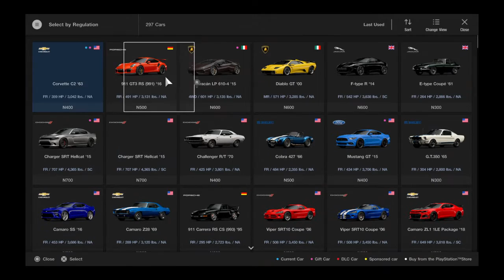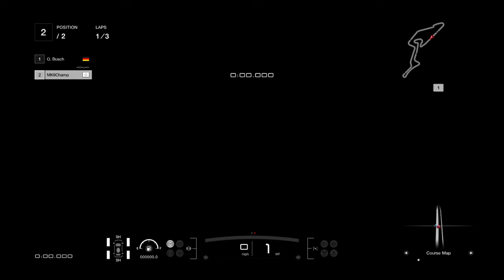Gran Turismo®SPORT_20211006..'63 Corvette C2 gameplay and replay @ The Nurburgring GP